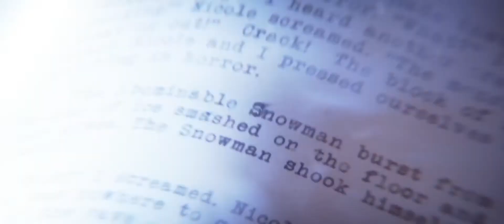КИНО Премьера. Ужастики. Трейлер 2015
Описание фильма "Ужастики": Зак переезжает с родителями в провинциальный городок, где знакомится с очаровательной соседкой Ханной. Он узнает, что ее отец — Роберт Стайн, знаменитый писатель, автор популярной серии триллеров для подростков «Ужастики», у которого есть мрачная тайна. Стайн — пленник собственных историй: монстры из его произведений вполне реальны, и он пишет свои книги для того, чтобы запереть чудовищ на их страницах, защищая своих читателей. По случайному стечению обстоятельств Зак выпускает монстров на волю…

Дата премьеры: 3 декабря 2015

Страна: США, Австралия

Жанр: ужасы, фэнтези, комедия, приключения

СМОТРИТЕ!!! трейлеры НОВИНОК кино на канале "КИНО Премьера"